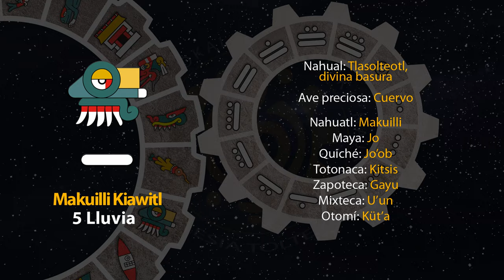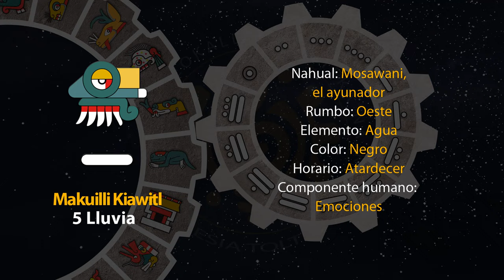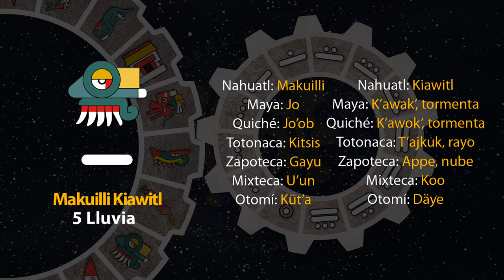El tonal de hoy es "Makuilli Kiawitl - 5 Lluvia" 01/07/23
11 de Tekuilwitontli
Año 7 Agua
49 del 19 Atado
5145 del Quinto Sol

1 de julio de 2023.